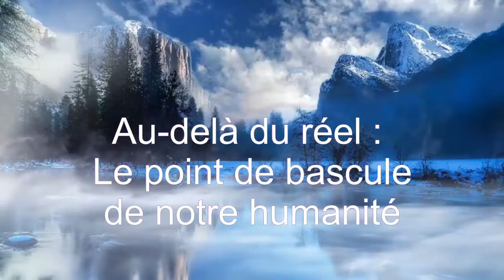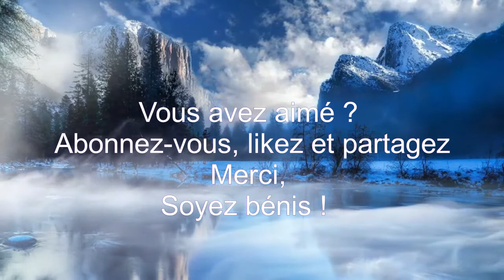S'éveiller...le point de bascule de ton humanité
Le point de bascule de notre humanité
S'éveiller est le garant de ton humanité, de ton bonheur et de la réalisation de ton âme sur terre. Il est de plus en plus important personnellement et collectivement de revaloriser son âme,  sa conscience profonde, ceci sera le garant d'une nouvelle terre beaucoup plus humaine et en harmonie avec le divin et le cosmos.
Sois bénis.